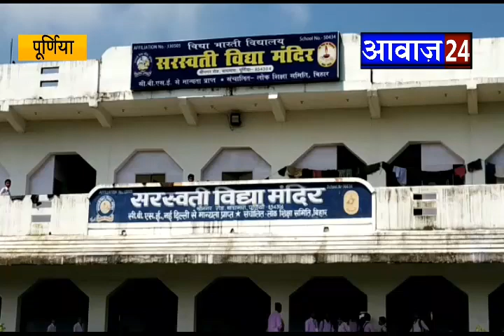आवाज़ 24 न्यूज़ पूर्णिया सेवा सप्ताह के तहत मंत्री बिनोद सिंह ने स्कूली बच्चों को स्वच्छता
पूर्णिया- सेवा सप्ताह के तहत मंत्री बिनोद सिंह ने स्कूली बच्चों को स्वच्छता के प्रति दिलाई शपथ।
---))प्रधानमंत्री नरेंद्र मोदी के जन्म दिवस पर चल रहे सेवा सप्ताह के अंतर्गत पूर्णिया बाघमारा स्थित सरस्वती विद्या मंदिर स्कूल के बच्चों को प्लास्टिक का उपयोग नहीं करने की शपथ दिलाई गयी। बच्चों को ये शपथ बिहार सरकार के मंत्री विनोद कुमार सिंह ने दिलाई। मौके पर मंत्री विनोद सिंह ने बताया कि भाजपा द्वारा सेवा सप्ताह के तहत सिंगल यूज प्लास्टिक से मुक्ति, पर्यावरण तथा जल संरक्षण पर स्कूल के बच्चों ने शपथ ली तथा उन्होंने सिंगल यूज प्लास्टिक का इस्तेमाल कभी नहीं करने का वचन दिया है। इसका एक मात्र उद्देश्य है पर्यावरण का संरक्षण और नालियों को जाम होने से बचाना |
BYTE--बिनोद सिंह मंत्री बिहार सरकार।